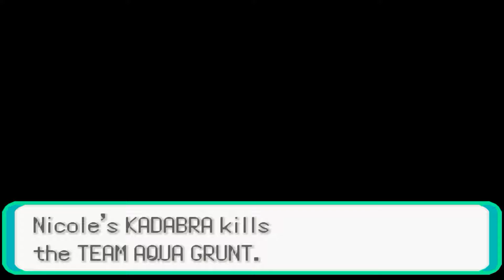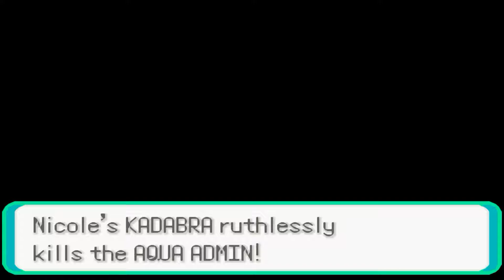Let's Play Pokemon CAWPS Part 7 Boss Battles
New hero, new journey, new adventures...